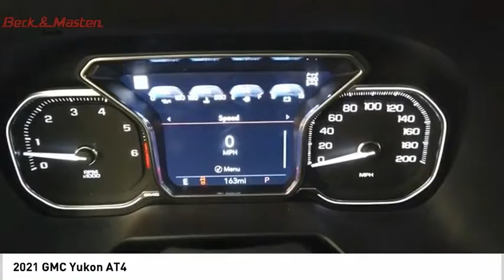2021 GMC Yukon P11465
2021 GMC Yukon AT4

This 2021 GMC Yukon AT4 features a backup sensor, rear air conditioning, ventilated seats, push button start, backup camera, blind spot sensors, parking assistance, Bluetooth, braking assist, and dual climate control and may just be the car you've been waiting for.  This one's on the market for $87,986.  This safe and reliable SUV has a crash test rating of 4 out of 5 stars!  For a good-looking vehicle from the inside out, this SUV features a beautiful midnight blue metallic exterior along with a jet black interior.  A touch screen so intuitive, you'll soon realize you need your car more than it needs you.  Access your electronic devices hands free with Bluetooth in the vehicle.  Youve never felt anything more comfortable than leather seats.  Even the passengers in the back seat will ride in comfort thanks to the rear air control.  Enjoy crisp, clear music coming from your premium sound system.  Reverse this vehicle with the utmost confidence using the backup camera.  Parking sensors make it easier to get into tight spots.  Interested? Don't let it slip away! Call today for a test drive.